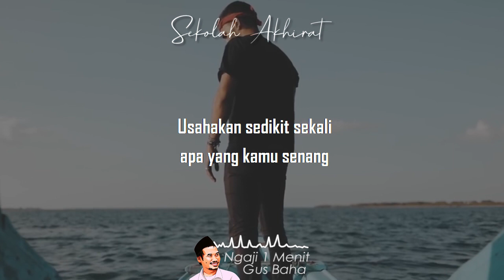Resep Selalu Senang || Ngaji 1 Menit Gus Baha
Ngaji 1 Menit Gus Baha tentang reseo selalu senang